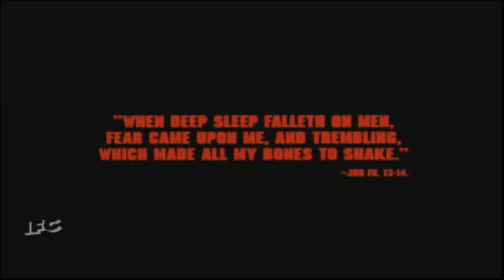A Nightmare On Elm Street 5: The Dream Child (1989) End Credits (IFC 2024)